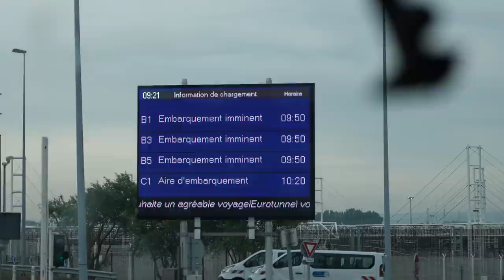Van Camping in DIY Camper Conversion (driving home) Europe Road Trip Ep 4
My epic week long road trip in my friends DIY van camper conversion has come to an end. We travel 1000 miles, camp at more amazing places and I catch up on my projects back at home.